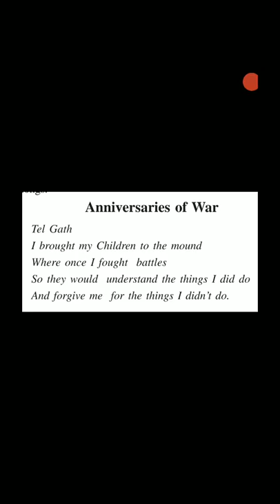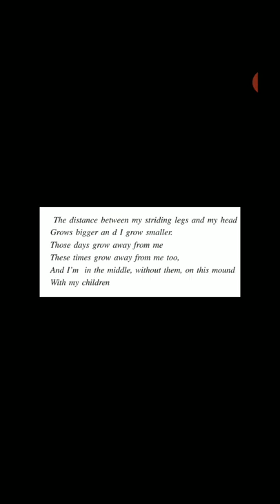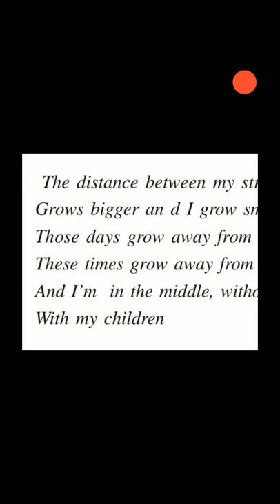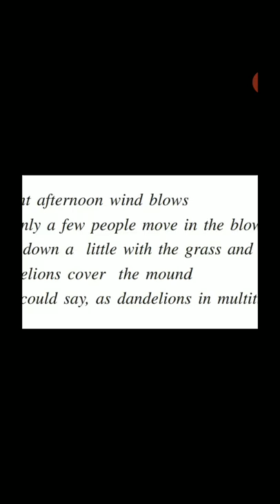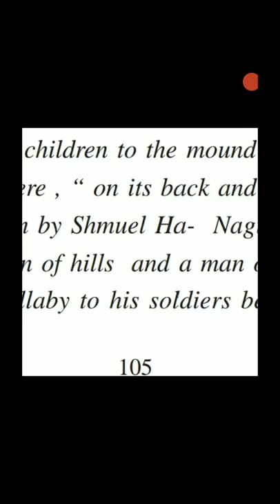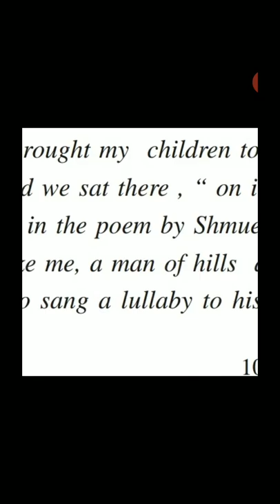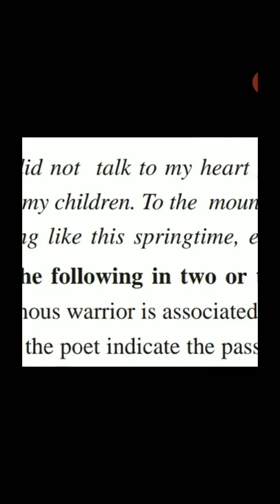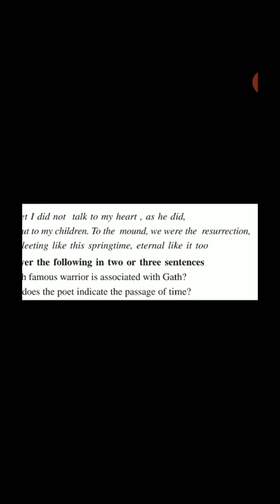Anniversaries of War by Yehuda Amichai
This is a small attempt to explain Anniversaries of war by Yehuda Amichai